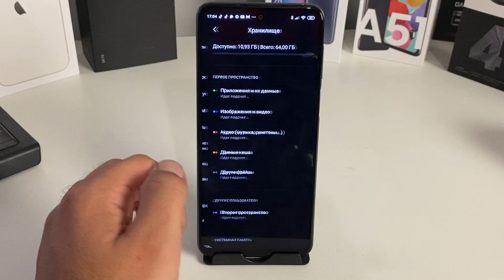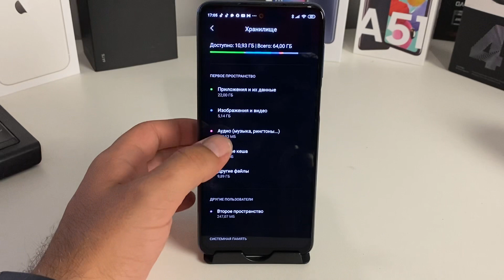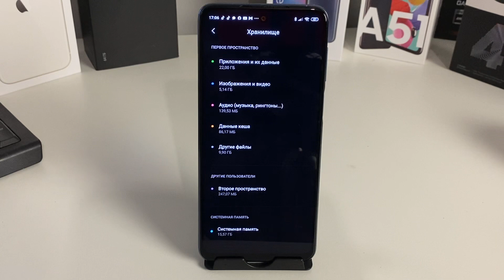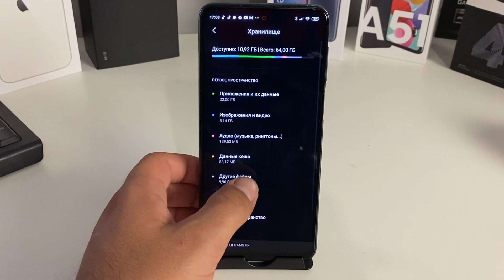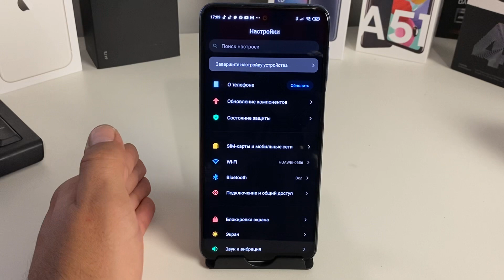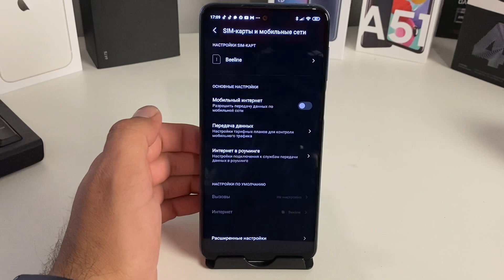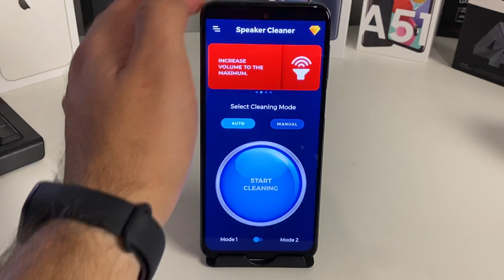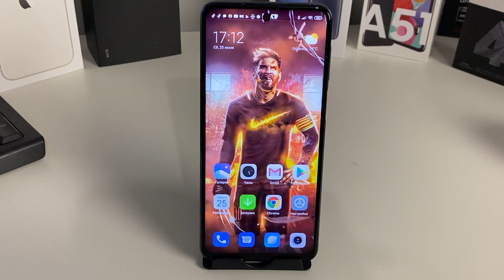Как ОЧИСТИТЬ ПАМЯТЬ на Андроиде и УСКОРИТЬ ANDROID ТЕЛЕФОН?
Если Вы удалите эти СКРЫТЫЕ файлы то память сильно увеличится на вашем телефоне Android! В этом видная покажу как эффективно удалить ненужные файлы (в том числе Кеш данные) и освободить (увеличить) по сути память вашего Андроида Телефона! Подойдет для Xiaomi, Samsung, Honor, Huawei, Realme и на других брендах смартфонов Андроид. Также бонусом я покажу как ускорить мобильный интернет и очистить динамик телефона (чтобы звук стал лучше и громче).